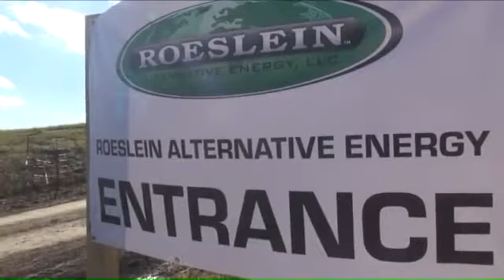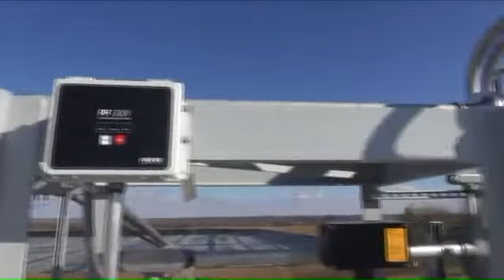Turning Waste from Pig Farms into Natural Gas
FOX 2 Now, ST. LOUIS (KTVI) - Roeslein Alternative Energy of St. Louis is teaming up with Smithfield Foods in what is considered to be one of the largest anaerobic digestion programs in the United States. They are turning pig manure into power.

Smithfield Foods operates 9 hog finishing farms in northern Missouri and on those farms they house some 2 million hogs that produce large volumes of manure. That manure is stored in 88 “poo lagoons” where it decomposes. That old process was responsible for generating terrible odor and lots of methane gas, which is a greenhouse gas – 25 percent more destructive than carbon dioxide.

Rudi Roeslein saw possibilities in all that manure. His company, Roeslein Alternative Energy (RAE) has developed a process based on technology used widely in Europe and has teamed with Smithfield Foods to bring it to the United States.

A typical manure lagoon covers four acres and holds 15 million gallons of manure. Roeslein has developed an impermeable cover that stretches across the lagoons. This cover traps the bio-gas given off by decomposing manure, which is then captured and purified on-site into 98 percent pure methane – clean enough to sell to national pipelines and burn as clean, natural gas.

Those covers also solve the problem of smell – all but alleviating the odor given off to surrounding communities. The cover also captures thousands of gallons of clean water that can be used to feed hogs or irrigate fields.

The project to convert all 9 hog finishing farms to anaerobic digesters will be completed in 2016. Roeslein estimates they will recover some 2.2 billion cubic feet of pipeline quality natural gas per year from the 88 Smithfield lagoons. That is the rough energy equivalent to filling 56,000 big rig trucks with a full tank of diesel fuel.

It’s a $120 million investment both Smithfield and Roeslein hope will turn piles of manure into mountains of green.